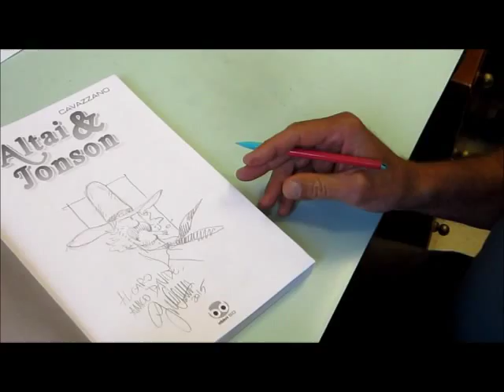Giorgio Cavazzano disegna Jonson!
Giorgio Cavazzano, uno degli autori italiani più affermati in campo internazionale nel settore dei fumetti, si è ancora una volta prestato a disegnare in diretta uno dei suoi personaggi più amati.
Si tratta di Jonson che, in coppia con Altai, è stato per anni uno dei fumetti più interessanti nel panorama fumettistico degli anni settanta, pubblicato per la prima volta sul Corriere dei Ragazzi del 1975.
Un grazie di cuore per la gentile disponibilità, Giorgio ;-)